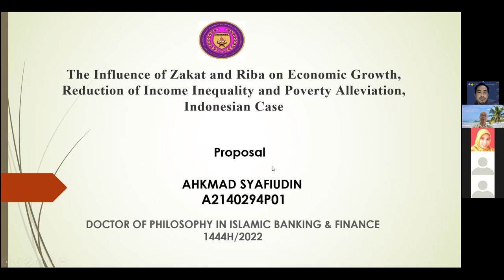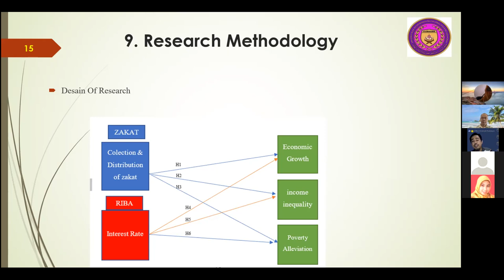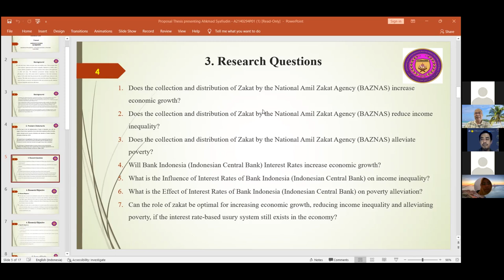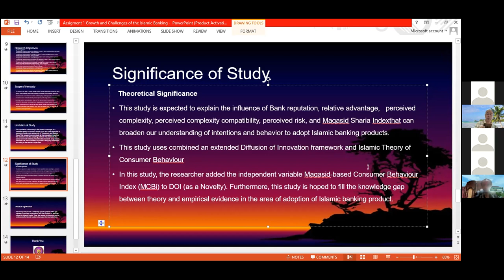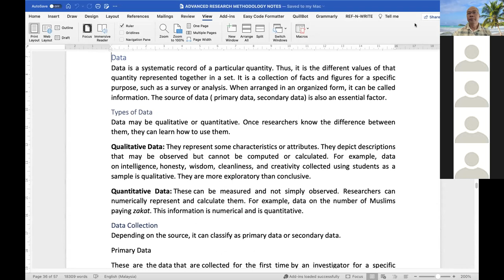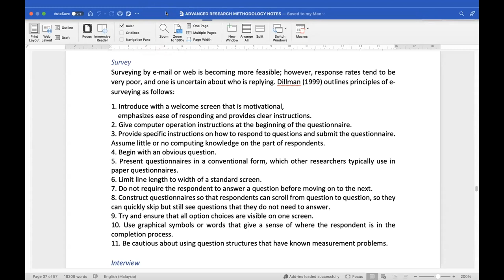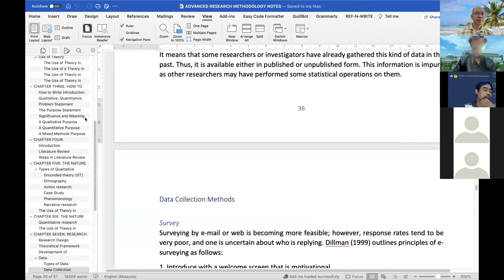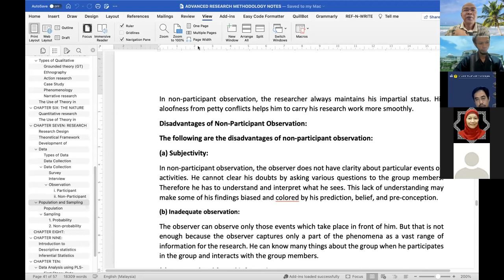Adavnced Research Methodology Lecture 10